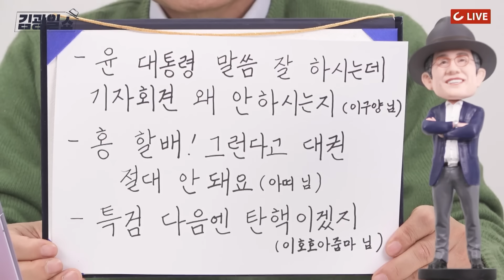[김광일쇼] 민주당 추진 ‘채 상병 특검법’, 국정농단 수사 맞먹는 ‘104명 슈퍼 특검’